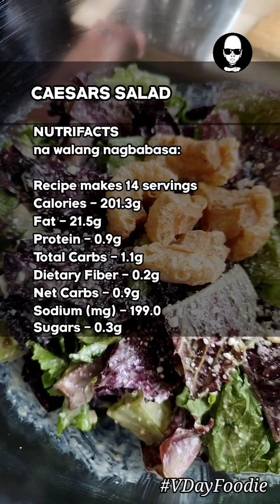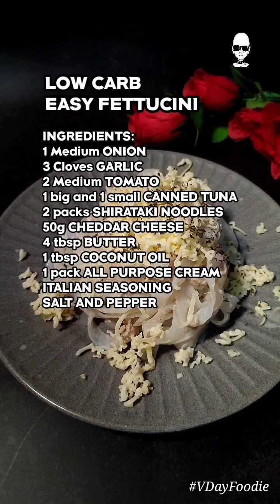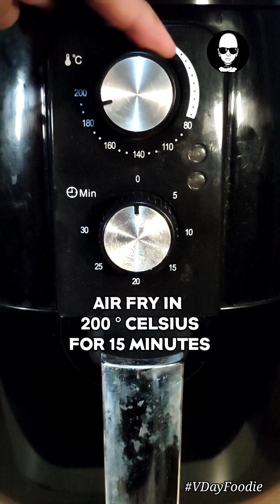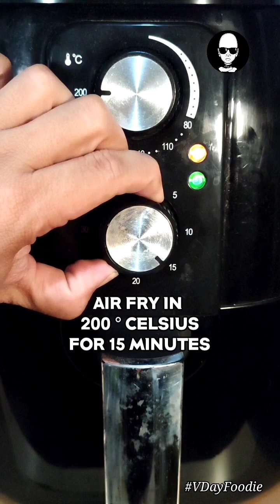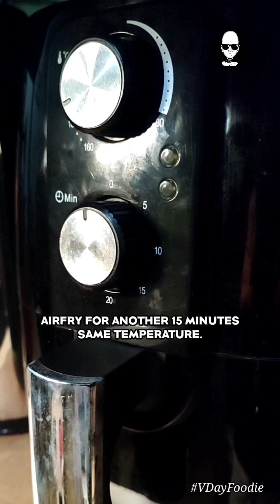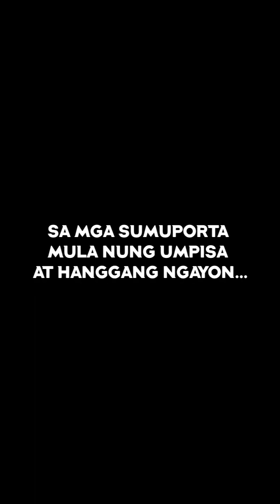5 Easy Valentines Dinner Date Recipe - keto low carb approved.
try these

pusodillas
caesars salad
easy fettucine
air fried pork belly
burnt basque cheese cake